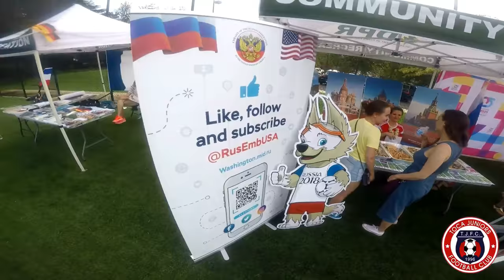TOCATV: DCDPR Embassy DC World Cup (People)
⚽️🏆 @DCDPR Embassy
📅 Saturday, August 11, 2018
Closing Ceremony